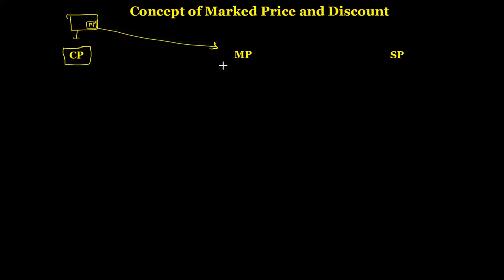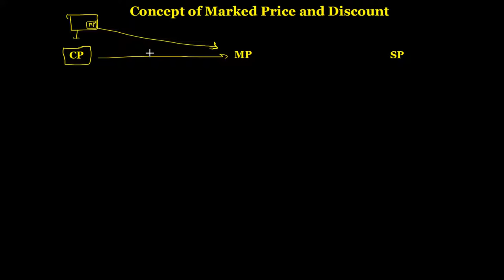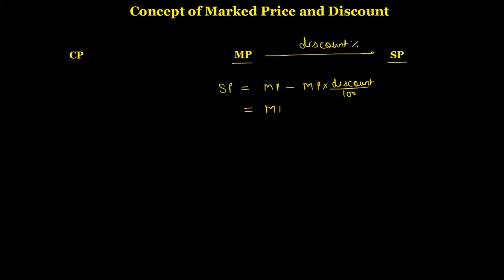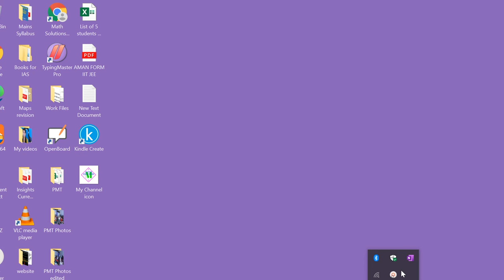Concept of Marked Price - Concept of Discount - Concept of Cost price and Selling price - Class 8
You might have seen while buying goods that on every article there is a price marked. This price is known as the marked price (M.P.) of the article. In order to clear the stocks or to increase sales, sometimes shopkeepers offer a certain percent of rebate on the marked price for cash payments. This rebate is known as discount. The customer or buyer pays the difference between the marked price and the discount.
Concept of marked price and Discount - R D Sharma Class 8 Math Solutions - R S Aggarwal Math solutions - NCERT Book solutions Class 8 Chapter 13 Profit, Loss, Discounts and Value Added Tax.